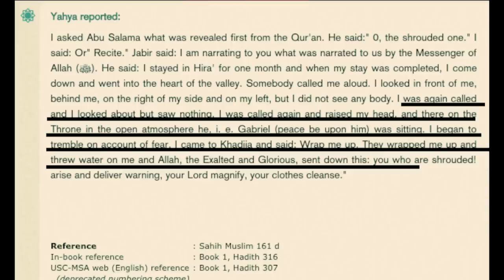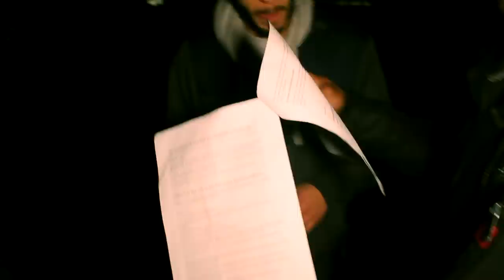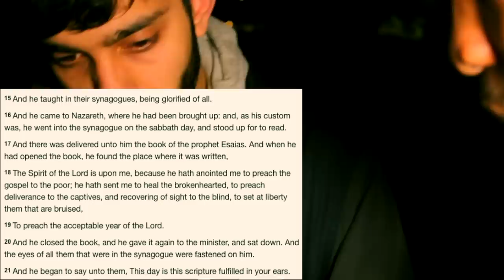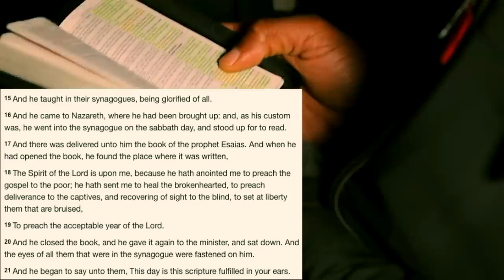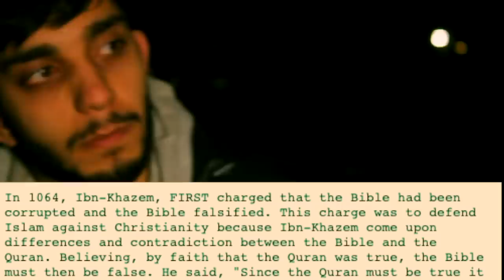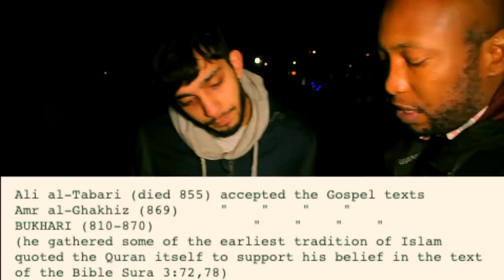This is what Speakers Corner should be about_Hudson & Jakub debates honest Muslim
Shot & Edited: Soco Films
Post: Soco Studio
UK